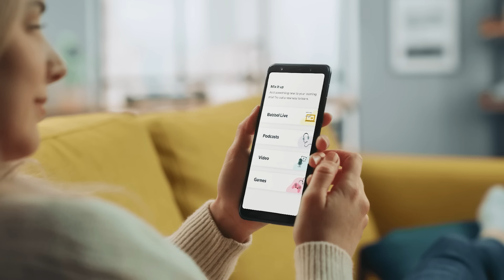Jahmyr Gibbs on D-Mo letting him get 1-YD TD, Meeting Amon-Ra, Georgia Tech to Alabama & More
Jahmyr Gibbs joins the St. Brown Brothers as Equanimeous & Amon-Ra St. Brown talk Jah’s rookie season with the Detroit Lions, college recruitment, favorite Marvel characters and more.

Chapters:
0:00 - Lions vs Bears
6:10 - Jahmyr Gibbs joins the Bros
7:21 - Bears defeat Panthers
8:47 - Lions Win Shootout vs Chargers
9:37 - Gibbs big run down to the 1
11:07 - D Mo let Gibbs have the TD
13:35 - Celly Talk
17:21 - 1st Super Bowl Memory
17:41 - Favorite Team Growing Up
18:30 - Favorite Stadium
19:10 - Favorite artist
20:15 - Hardest hit
22:40 - G Tech Story
25:23 - Favorite Players Growing Up
26:20 - Who’s the fastest?
29:08 - Jah never been to a concert
30:12 - Best team Jah ever played
31:05 - Player you want to meet 1on1
33:09 - Funniest Teammate
34:50 - College Recruitment
36:23 - Favorite College Moment
37:05 - Jah Rarely Saw Nick Saban
38:30 - When Jah knew he was headed for the NFL
41:00 - Draft Process
42:35 - Welcome to NFL moment
45:10 - Who Jah emulated his game after
45:34 - 1st Impression of Amon-Ra
46:06 - 1st Impression of D-Mo
46:46 - Is D Mo Sensitive?
48:00 - Jah’s love for Spiderman
49:10 - Favorite Marvel Characters
51:40 - Outro

~ Analysis from NFL players, head coaches, GMs, execs and more. Founded by former NY Jets GM, MIA Dolphins EVP,  Mike Tannenbaum. ~